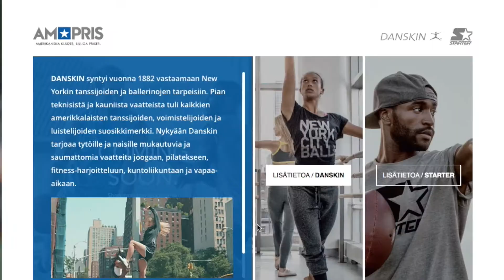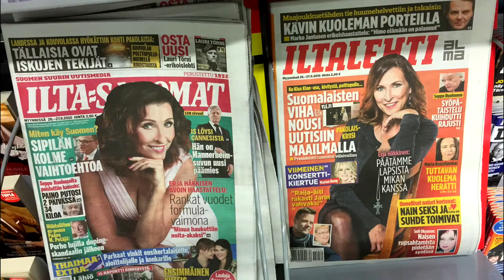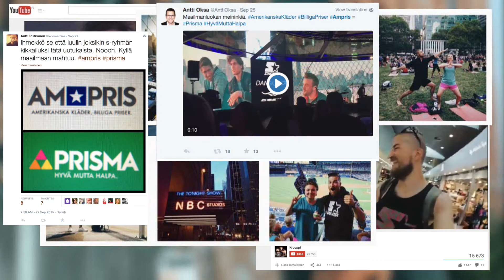AMPRIS: CASE VIDEO - FI